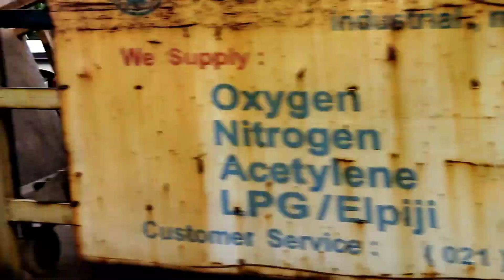KUDA DELMAN - LIBURAN NAIK KJDA DELMAN ISTIMEWA || HORSE || KUDA UNIK TV